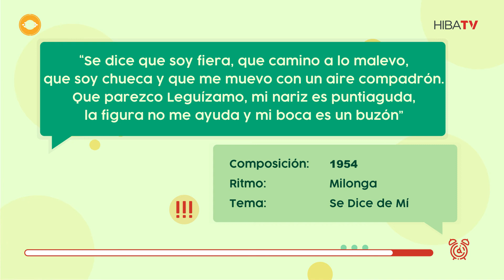Tiempo de Dispersión - Si Lo Sabe Cante 08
Si Lo Sabe Cante 08